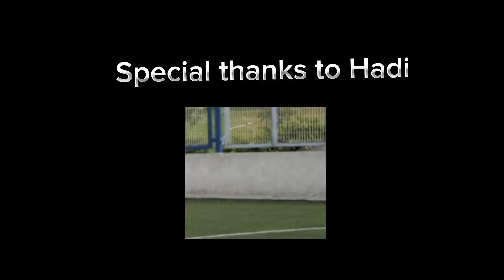Day 9 of being a better footballer!!!!!